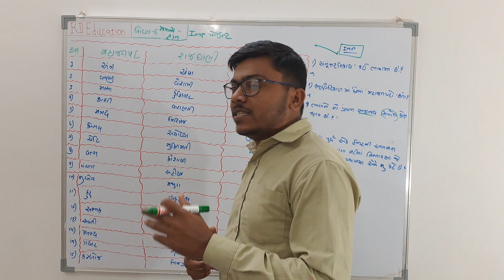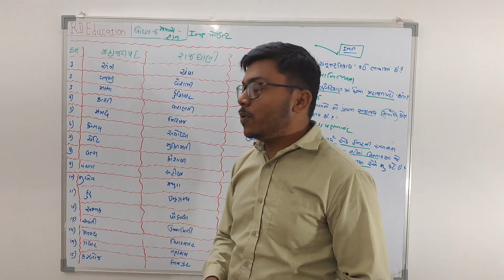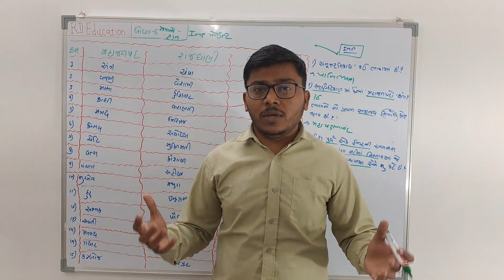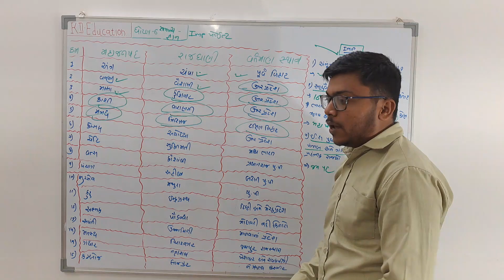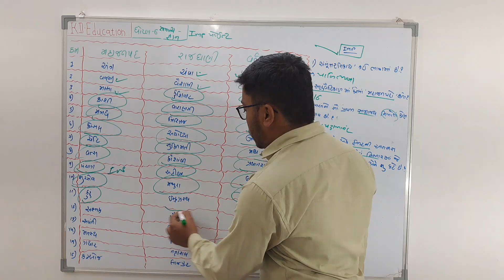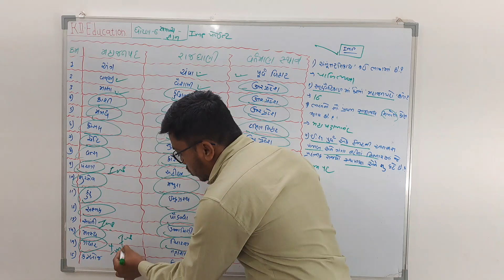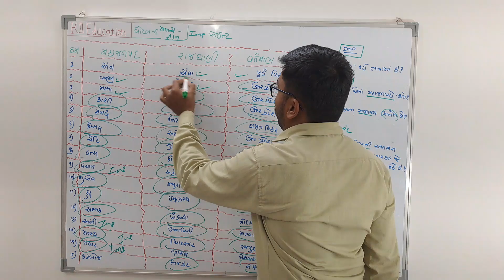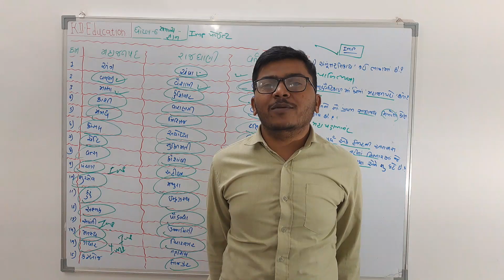ધોરણ -6 સામાન્ય જ્ઞાન | IMP પોઇન્ટ 👌 | પુછાય શકે તલાટીની પરીક્ષામા❓️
નમસ્કાર મિત્રો 🙏

 Kd Education માં.

વિદ્યાર્થી મિત્રો આપણે રોજ સ્પર્ધાત્મક પરીક્ષાને લગતા MCQ આ ચેનલમાં મુકતા રહીએ છે.

🔴 વિદ્યાર્થીમિત્રો આવા રોજ અવનવા નોલેજથી ભરપૂર વીડિયો અપલોડ કરવામાં આવે છે.

➡️ કરી દેવા વિનંતી 🙏

🔴 વિદ્યાર્થી મિત્રો જો તમને દરેક વીડિયોના PDF જોતા હોય જેવાકે 👇

👉 MPHW FHW SI
👉 સામાન્ય જ્ઞાન
👉 જુના પેપર
👉 કરેન્ટ અફેર્સ
👉 કમ્પ્યુટર

જેવા દરેક વિષયના વનલાઇનર MCQ 👇

ખાલી 51 રૂપિયા મા  😲

👉 PDF મેળવવા માટે તમારે આ પ્રોસેસ કરવાની રહશે!

1 - Google Pay Number - 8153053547 પર તમારે પ્રેમેન્ટ કરવાનું રહેશે.
ત્યાર બાદ ચેટ બોક્સમાં આપણું નામ લખવું.

2 - ત્યાર બાદ તમે Mo - 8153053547 પર WhatsApp નંબર પર પ્રેમેન્ટનો સ્ક્રીન સૉર્ટ મોકલનો રહશે.

3 ત્યાર બાદ WhatsApp પર પ્રેમેન્ટ સ્ક્રીન શોર્ટ મોકલ્યા બાદ આપણું નામ લખાવું
દા / ત  - વિકાસ કુમાર
             PDF
લખી સેન્ડ કરવાનું રહશે 🙏

ત્યાર બાદ થોડા સમયમાં PDF કોપી Sand કરી દેવામાં આવશે.

🙏 આભાર

🔴 મિત્રો આ 51 /- રૂપિયા તમારા સહકાર થી 🧑‍🎓👨‍🎓 તમામ ગરીબ બાળકોને શિક્ષકણિક સહાય કરવામાં આવશે.🔴

👨‍🏫 જેથી બાળકો આગળ ભણી શકે